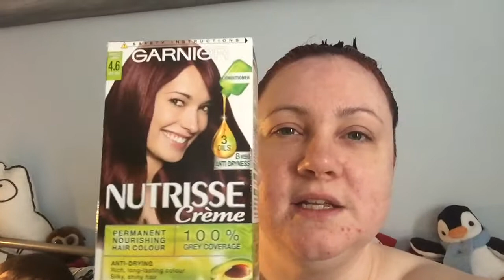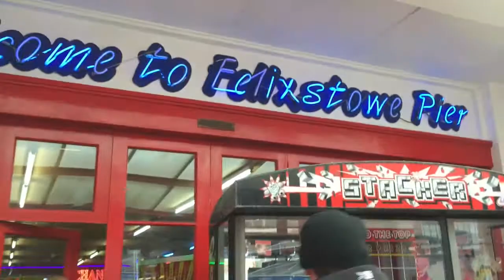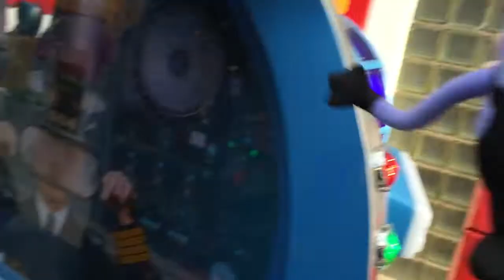A Mothers Day message | Gemma Loves Cakes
Created 14th March 2015: a little Vlog of my random Saturday ending with a message for someone special:-)